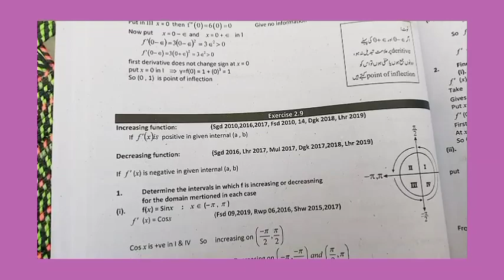Solution of Exercise 2.9 of Class 12